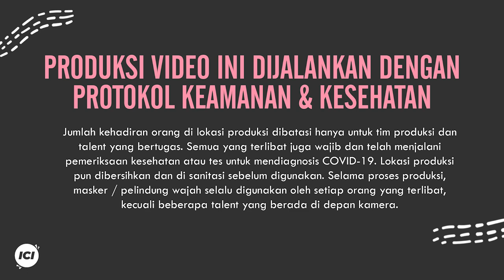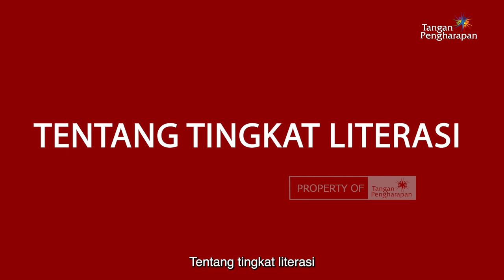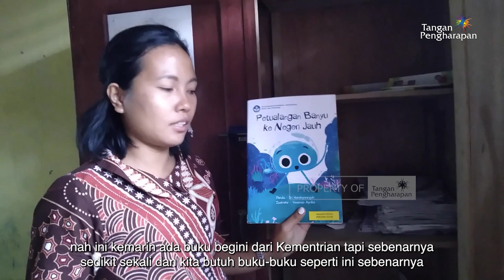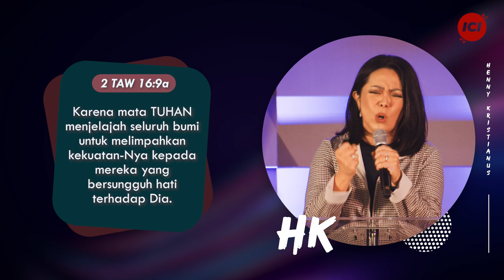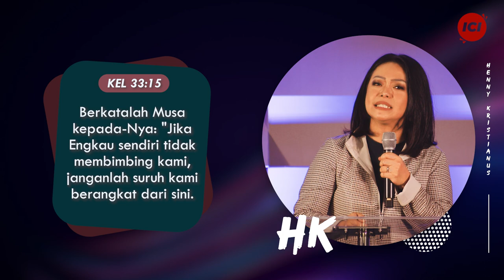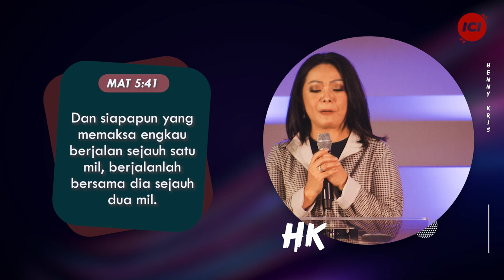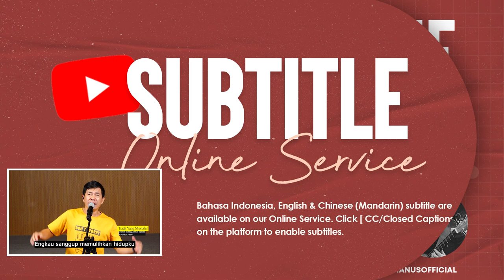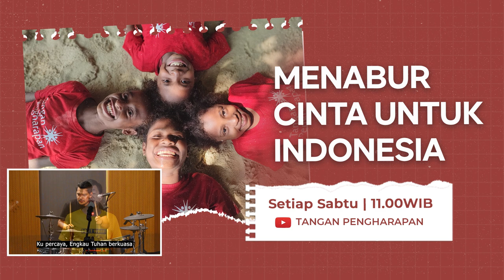IBADAH IMPACT COMMUNITY | 6 AGU 2022 | 17:45 WIB | BERSUNGGUH HATI | HENNY KRISTIANUS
Yesus Baik Bagiku
Marlon Bolung

Marlon Bolung, Jeffry S Tjandra